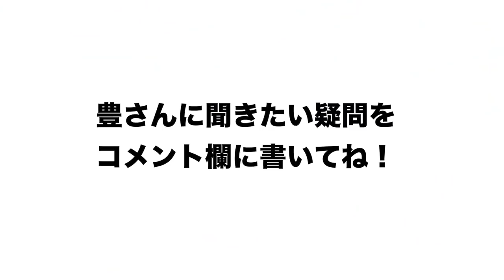【新企画‼︎】「阪神藤浪の復帰は・・」「大谷翔平がなぜ凄いのか⁉︎」「ヤクルト村上の進化とは」皆さんの疑問に豊さんが答えます!